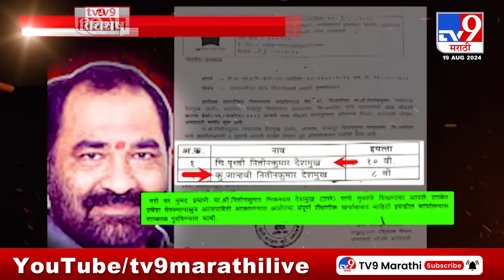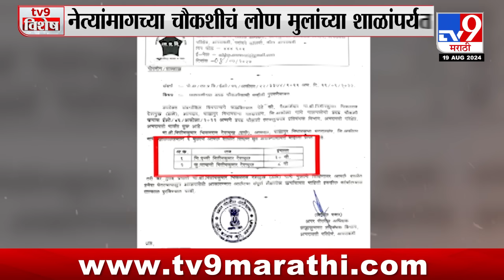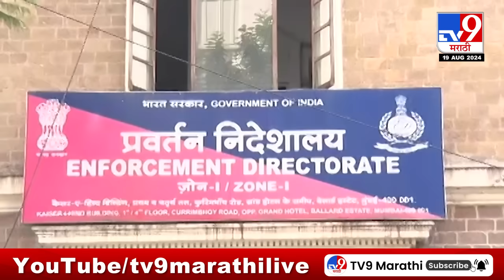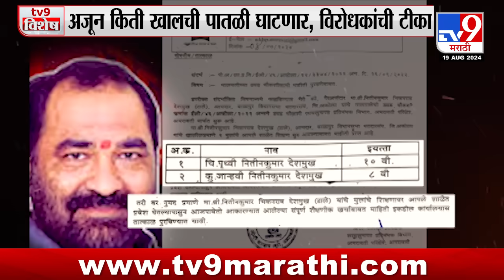tv9 Marathi Special Report | Nitin Deshmukh यांची सोशल मीडियात एसीबीसह सरकारच्या कारभारावर टीका